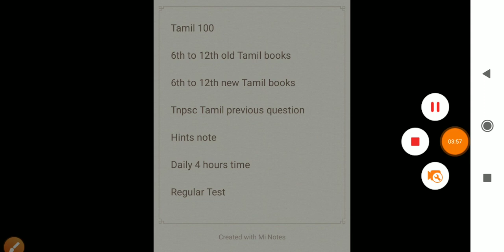தமிழில் 💯/100 🔥 TNPSC GROUP 4 🔥 How to start prepare for TNPSC Group 4 Tamil , Besic needs?